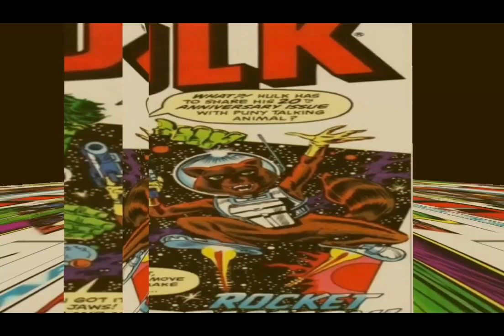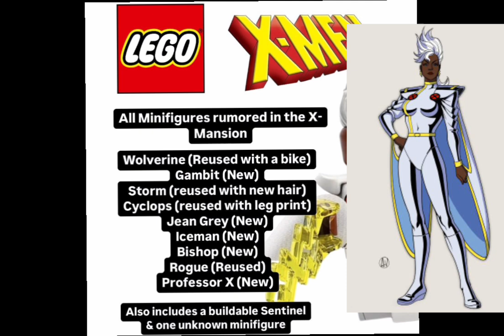Más Información sobre la Mansión X de Lego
En este video te presento nueva información sobre la tan esperada Mansión X de Lego X-MEN 97

DISFRUTA